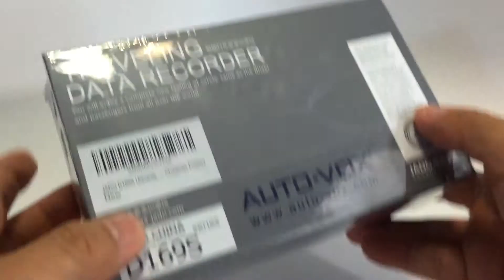Day and Night Footage, JADO D169S CAR DVR Recorder, LCD Screen 1080P HD Dash Cam, LDWS - Unboxing